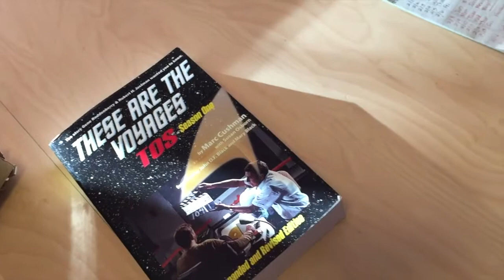Tedium Unlimited 012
Roddenberry and iMacs